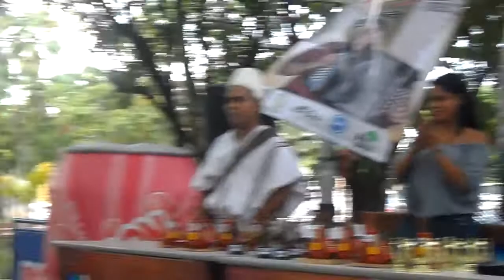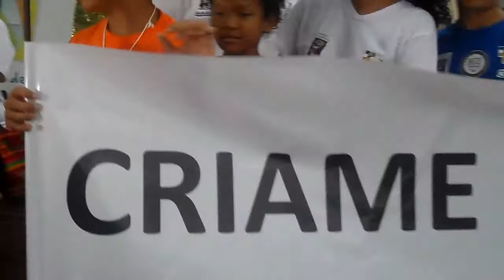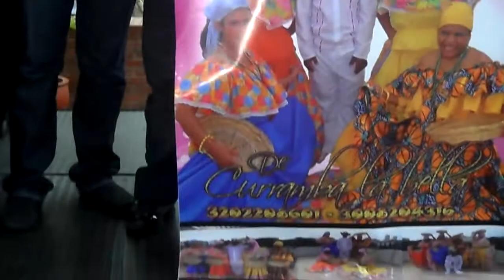PRIMERA GESTORA DE CODAZZI PRESENTE EN EL 2° FESTIVAL VALLENATO FIDES A SALVO 2012